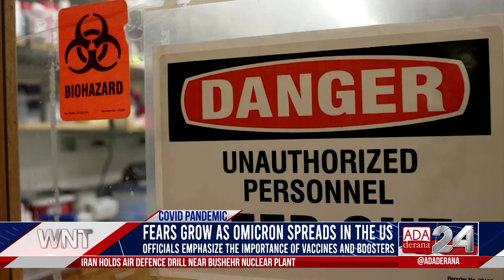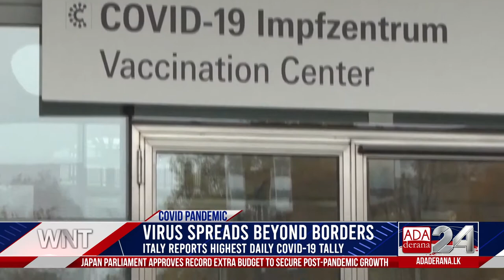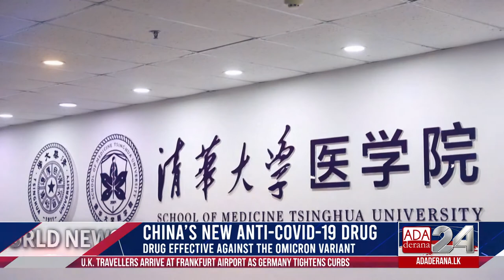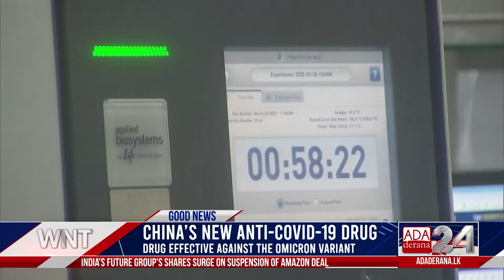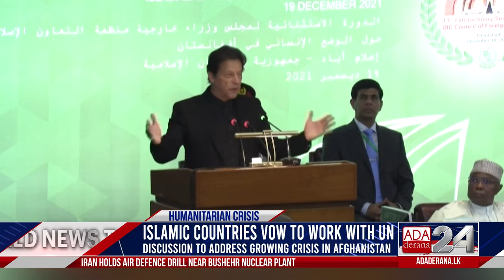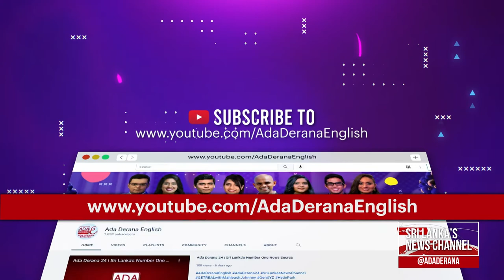Ada Derana World News Tonight | 20th December 2021